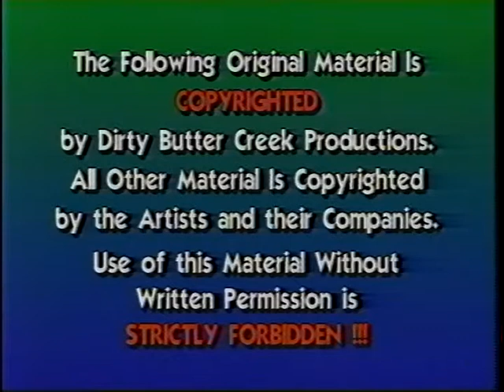DragonFly : Big HAir Rock/POP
A "Big Hair" rock/pop band that never took off.  Shot at Tulsa's Admiral Twin Theater.  Fact: One of the members owns or owned Admiral Twin Theater and opened another movie theater in Jenks Oklahoma.